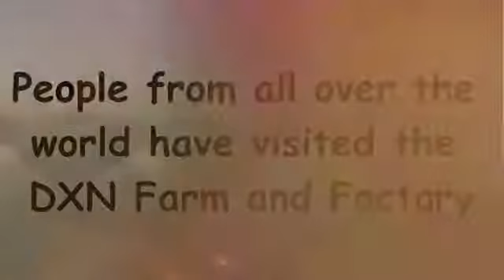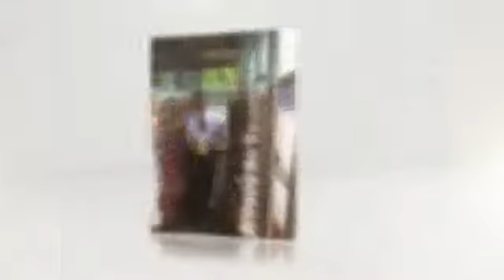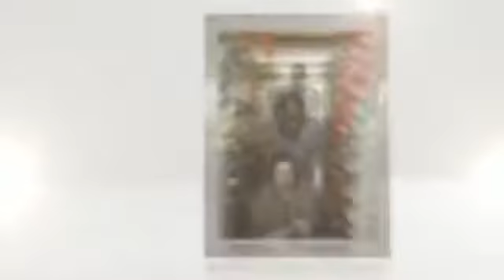DXN Farm Visitation Malaysia Factory